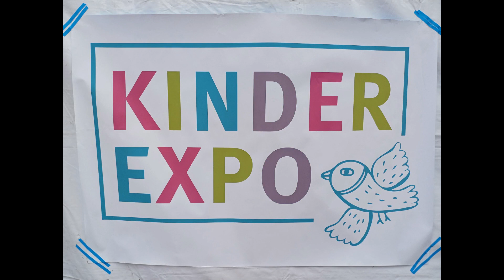Bau dir deine Stadt! Kinderexpo - Mittwoch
Heute war der letzte Tag der Kinderexpo, und es wurde nicht mehr ganz so viel bei uns gebaut. Aber die, die ihre Stadt gebaut hatten glänzten wieder mit tollen Ideen, sowohl bei der Anordnung der Städte als auch bei den architektonischen Ausführungen der Häuser.

Es hat Spaß gemacht mit euch allen! Vielleicht sehen wir uns ja wieder in zwei Jahren auf der Kinderexpo - oder schon bald in einem der beteiligten Jugendzentren: Canapee, Casablanca, Kagawa und Jugendzentrum Fischeln.